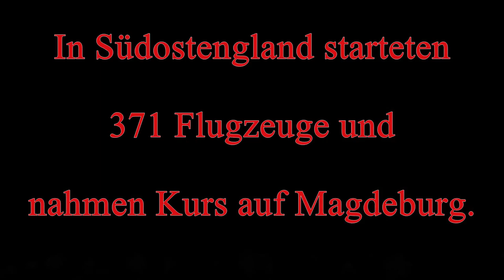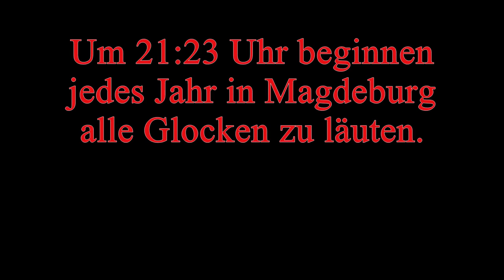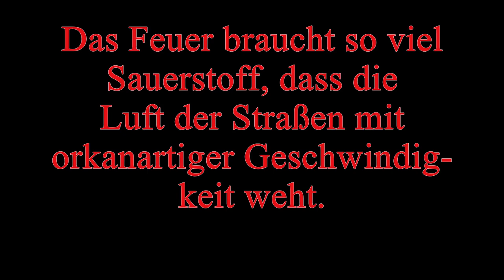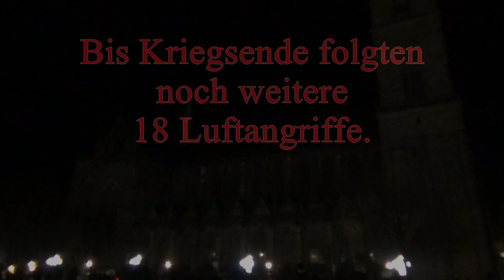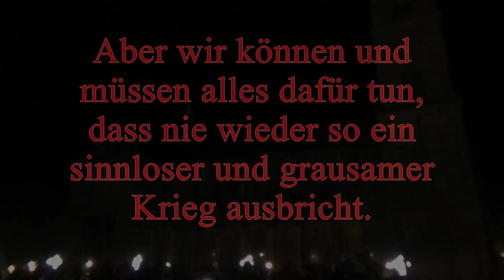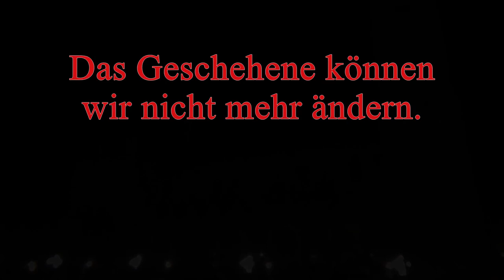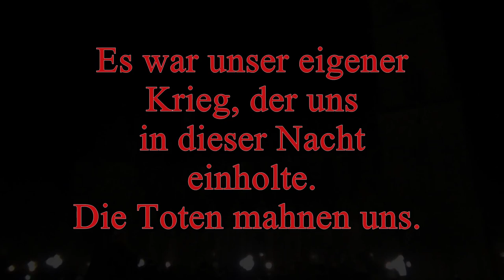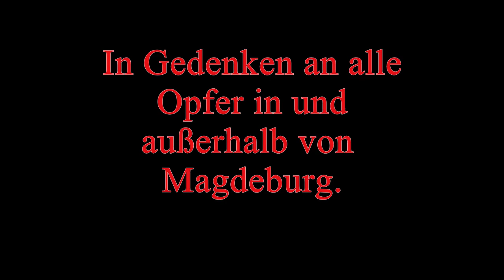Glockenläuten zum Gedenken an den Bombenangriff am 16. Januar in Magdeburg - 16.1.2020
Am 16. Januar 2020 wurde der schlimmste Bombenangriff auf die Stadt Magdeburg geflogen, bei dem 90% der Altstadt und 60% der gesamten Stadt zerstört wurden.

Wie in jedem Jahr läuteten auch 2020 alle Glocken dieser Stadt zum Gedenken an die zahllosen Opfer dieses barbarischen Krieges zu der Zeit, in der der Angriff stattfand, 21:23 Uhr. In diesem Video bildet ein kompletter Mitschnitt des Geläuts 2020 auf dem Domplatz den akustische Rahmen.

Dieser Krieg hat so viel Leid gebracht in fast allen europäischen Ländern. Die Flächenbombardements der Alliierten waren die einzig mögliche Antwort auf den von Hitler angezettelten Krieg. Wir müssen das Gedächtnis wachhalten, damit so etwas nie wieder passiert.

Trotzdem der Krieg von Deutschland ausging, vertrete ich die These, dass man der Opfer in der eigenen Stadt gedenken darf und muss. Unter ihnen sind die Mehrzahl Zivilbevölkerung gewesen, unter ihnen Kinder und Frauen.

Kommentare werde ich selbst filtern, da ich hier keine Plattform für bestimmte Gruppen bieten möchte.